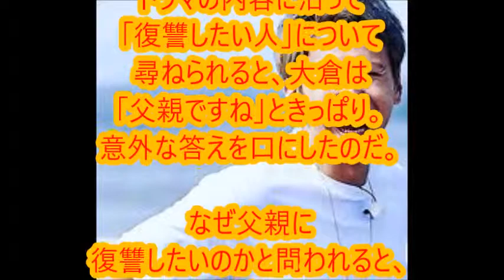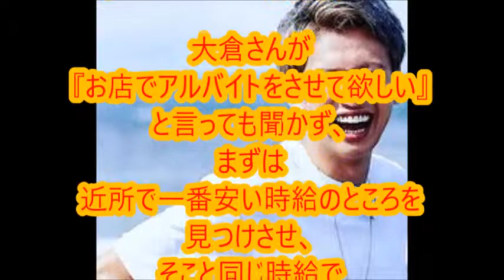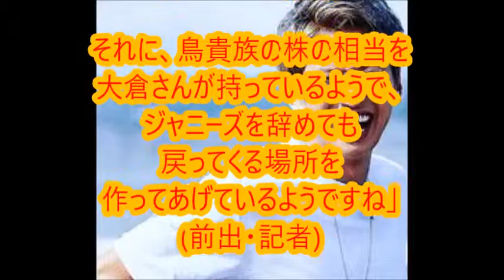【関ジャニ∞の大倉忠義】「復讐したい人とは？」『今だにライバル視されているあの人』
関ジャニ∞の大倉忠義が19日、『とくダネ！』(フジテレビ系)に出演し、父との関係性について語った。